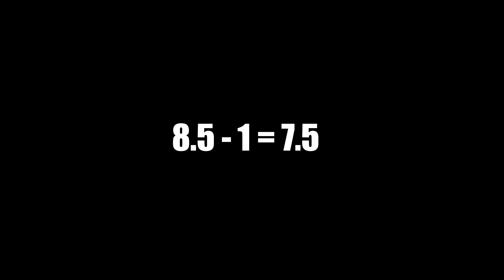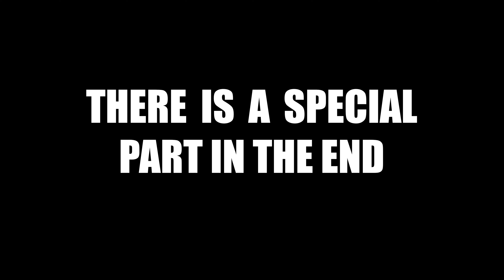BEST KACCHI BIRIYANI | KACCHI KING K&C | FARIDPUR | VLOG 02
Published on spetember 15 2020
Shot on spetember 10 2020

Review of Kabab & Currys kacchi

One of the best if not the best kacchi in Faridpur.
Very flavorful and perfectly moist rice but not too heavy so you can eat a lot without feeling heavy.
The potato is the best part of it kinda like deep cried outside and soft and very flavorful inside.
The goat meat is a bit hard not as soft as melting in your mouth which is highly prefered.

Over all rating easily 8.5 but the meat was a bit hard so 8.5 - 1 = 7.5